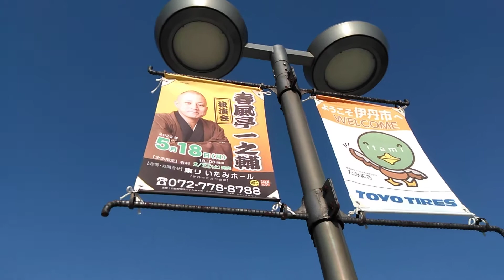日本 伊丹駅 附近１